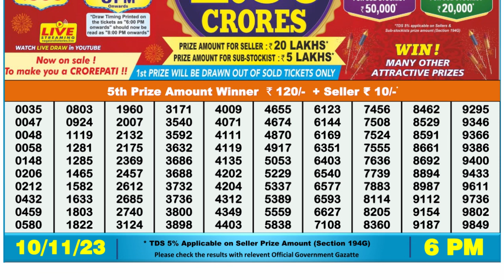Nagaland Lottery Sambad Live 6pm 10.11.23